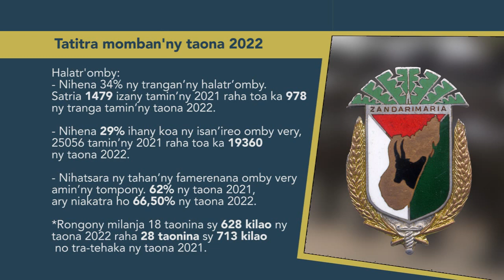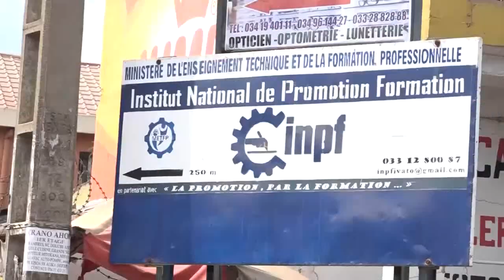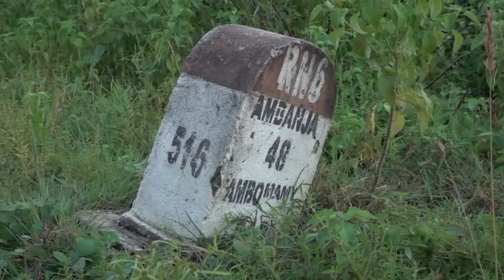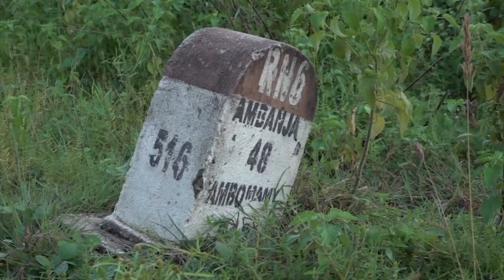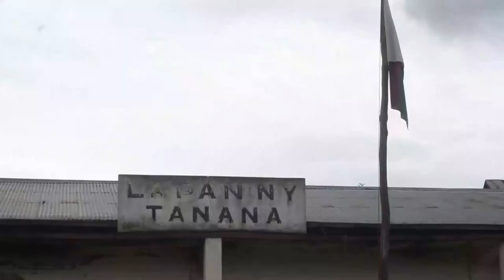Journal VM │ Viva Tv Madagascar │07 Janvier 2023